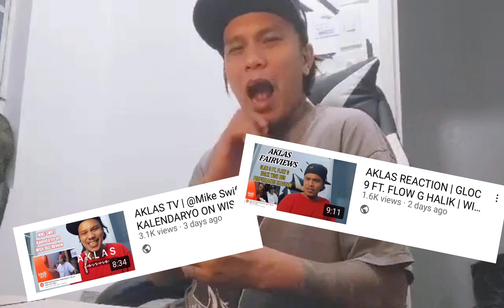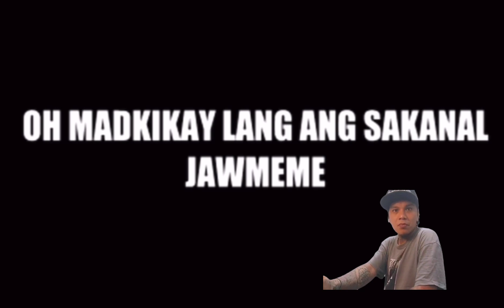AKLAS TV | BHEBEBOYS MADKIKAY REACTION | AKLAS FAIRVIEWS